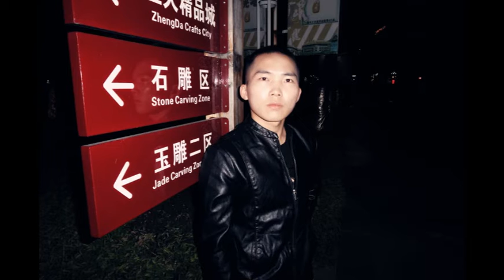Jincheng Zhang - Technical (Instrumental Version) (Background Music) (Official Audio)